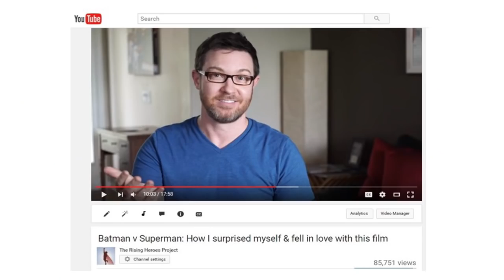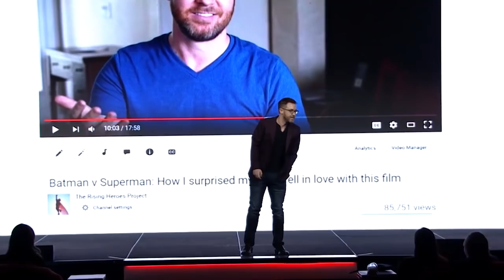Keep Your Heart Open - Brett Culp keynote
Last year, I made an emotional video about the film Batman v Superman.  Your response to this video reminded me how important it is for all of us to keep our hearts open.